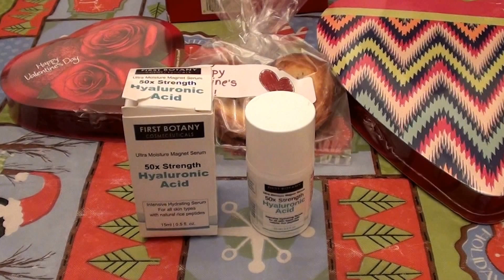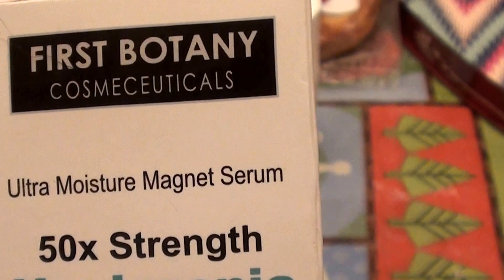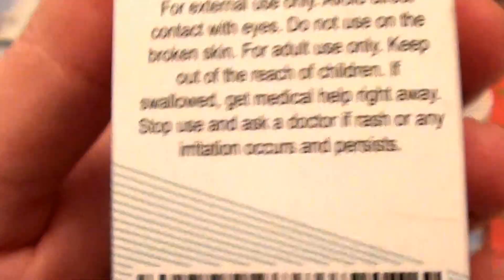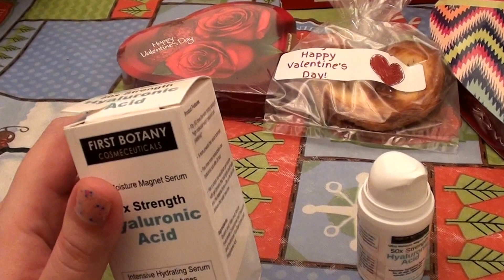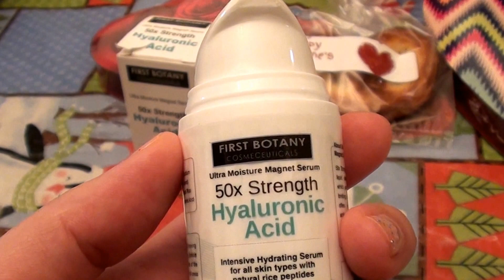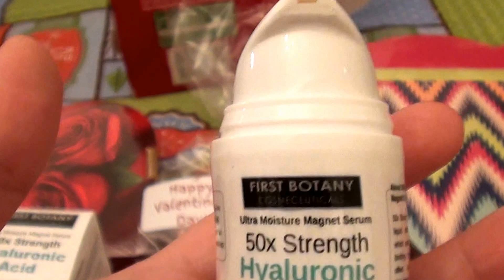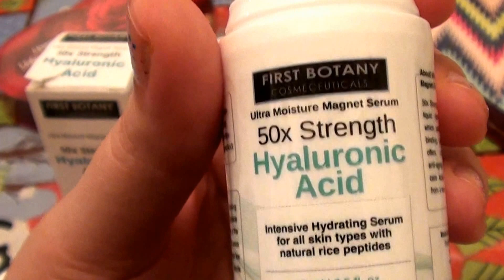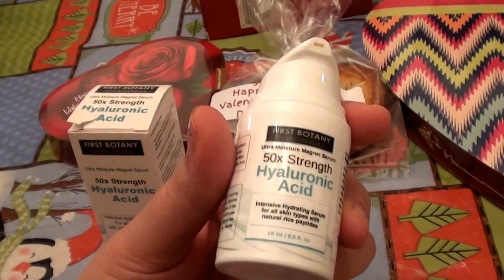First Botany Cosmeceuticals 50X Strength Hyaluronic Acid Serum Ultra Moisture Magnet Anti aging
First Botany Cosmeceuticals 50X Strength Hyaluronic Acid Serum for Skin - The Ultra Moisture Magnet Anti aging Serum 0.5 oz.
I purchased this at Amazon